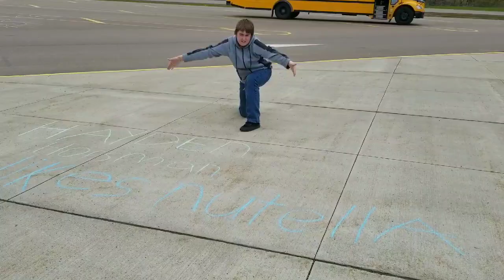Neil the documentree ep1